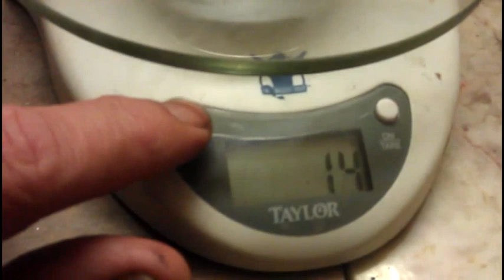Intense Angler Inspired Alcohol Stove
Saw a stove by Intense that I thought was cool! Basic vid for a basic stove!